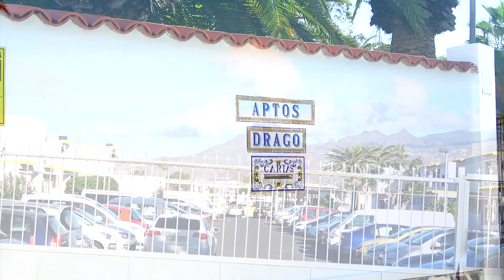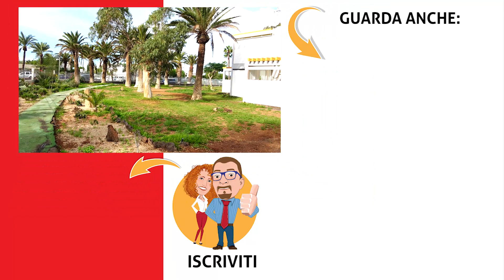Complesso El Drago a Tenerife Sud con piscina in Costa del Silencio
Complesso El Drago a Tenerife Sud con piscina in Costa del Silencio. L'urbanizzazione é dotata di parcheggio interno, grande piscina, parco e zona free wi-fi. L'appartamento é molto luminoso e con un accesso al giardino che é utilizzabile. Perfetto per famiglie o coppie di amici!

Nella playlist "Case Vacanze... e dintorni. Benvenuti a Tenerife 2021",  verranno pubblicate le video-visite ai nostri migliori appartamenti turistici.

Visita con me la casa che ti sembra piú adatta per le tue vacanze e non perderti il video collegato sul resort residenziale in cui é ubicata.

🔴_____  𝐈𝐍𝐃𝐈𝐂𝐄 _____ 🔴

0:00 Complesso El Drago a Tenerife Sud  con piscina in Costa del Silencio
1:16 Complesso El Drago a Tenerife Sud: il parco
1:52 Complesso El Drago a Tenerife Sud: il parcheggio
2:09 Complesso El Drago a Tenerife Sud: area relax e wi-fi gratuito
2:45 Complesso El Drago a Tenerife Sud: le piscine
3:44 Chiama per prenotare e per un preventivo

🎬 VIDEO RELAZIONATI 𝐂𝐎𝐍𝐒𝐈𝐆𝐋𝐈𝐀𝐓𝐈 DA CASA AHORA 🎬

IL COMPLESSO RESIDENZIALE EL DRAGO

Questo appartamento per le tue vacanze a Tenerife si trova all’interno un condominio molto caratteristico per le sue costruzioni basse di pietra bianca.

Le abitazioni si affacciano sui corselli interni e sul meraviglioso parco che circonda tutta la struttura.

Al suo interno ci sono un distributore di acqua depurata e diversi altri ditributori automatici, molto ultili soprattutto per i “voglini notturni”!

La Comunidad gode anche di una grande piscina attrezzata con lettini per prendere il sole.

Parcheggio interno riservato ai residenti con cancello elettrico.

Grazie al parco che circonda il complesso, l'appartamento é perfetto anche per chi avesse degli amici a quattro zampe che qui sono i benvenuti

LA ZONE DI COSTA DEL SILENCIO

Costa del Silencio è una località nel sud di Tenerife dove servizi, divertimento e rispetto per l’ambiente naturale hanno trovato il giusto equilibrio.

La parte più a nord è caratterizzata dalla magnifica Montaña Amarilla con i suoi sorprendenti colori che spaziano dal giallo all’ocra. Le acque cristalline davanti alla montagna sono una riserva naturale e uno dei luoghi preferiti dai sub di Tenerife.

La bellissima scogliera è percorribile a piedi e costeggia alcune piscine naturali.

La parte più a sud confina con il pueblo di Las Galletas conosciuto per il suo lungomare, il porto turistico, il mercato del pesce e una splendida zona pedonale

Ottimi anche i mezzi di trasporto pubblici: la stazione dei Taxi é proprio al centro del paese mentre la modernissima linea della Titsa n.467 porta nelle più famose località di Tenerife Sud: i mezzi sono persino dotati di prese USB e aria condizionata.

👉 𝐂𝐎𝐍𝐓𝐀𝐓𝐓𝐈 👈

Siamo Casa Ahora: sentiti a casa tua!
Agenzia Casa Ahora a Costa del Silencio - Las Galletas